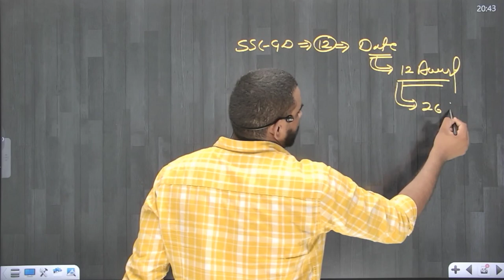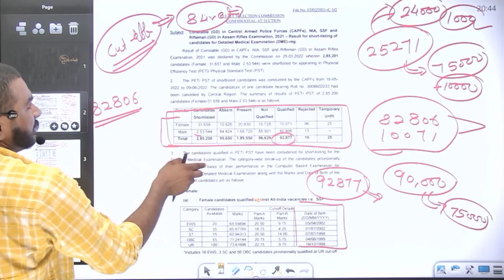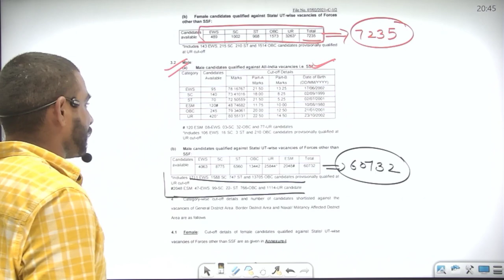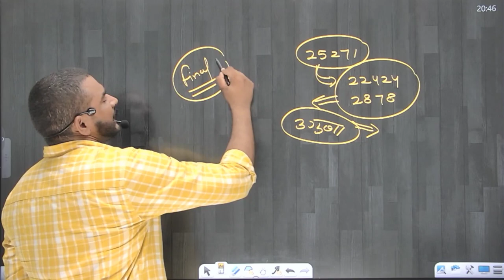ssc gd 2021 reasult out // SSC GD BIG UPDATE